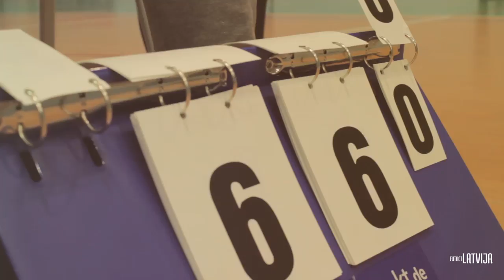Futnet Ventspils 2015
5.decembrī sporta hallē "Pārventa" norisinājās futneta turnīrs "Futnets ienāk Latvijā", kurā piedalījās 18 sportisti no Ventspils. Sacensības organizēja LATVIJAS FUTNETA ASOCIĀCIJA sadarbībā ar EUCOW FONDS un Ventspils pašvaldību.

Futnets ir spēle ar futbola bumbu, kurā uz volejbola izmēra laukuma tā tiek sista pāri tenisa tīklam. Arī spēles būtība ir šo trīs sporta veidu apkopojums.

Tajā no futbola paņemts darbs ar bumbu, no tenisa bumbas pieskāriens laukumam, bet no volejbola - trīs pieskārieni uz komandu jeb uzņemšana, piespēle un uzbrukums.

Pirmo vietu izcīnīja komanda SPARTAKS (Antons Smurovs, Kirils Mitins un Nikolajs Djakins);

Otro  vietu izcīnīja komanda ADIDAS (Arturs Soņecs, Maksims Doiņikovs un Ignats Koļesņiks).

Trešajā vietā komanda BSS (Igors Sondars, Andrejs Butriks un Andrejs Saleiko).

Apsveicam uzvarētājus!

LATVIJAS FUTNETA ASOCIĀCIJAS administrācija izsaka lielu PALDIES PAR ATBALSTU Ventspils pašvaldībai, EUCOW FONDS, Ventspils pilsētas domes Sporta pārvaldei. Futbola vietējam entuziastam Valdim Ziemelim, Sporta halles „Pārventa” pārvaldniekam Ilmāram Vensbergam un visiem turnīra dalībniekiem.